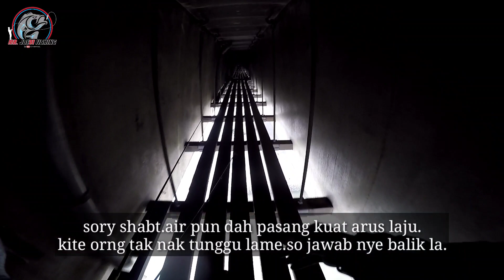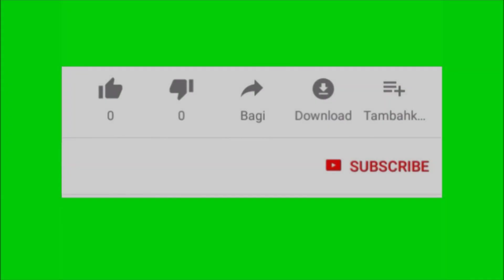AKU DAPAT IKAN GELAMA PISANG SHABAT